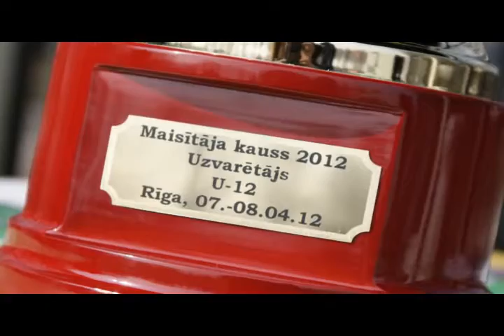RFS CUP-2012.avi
RFŠ Cup-2012